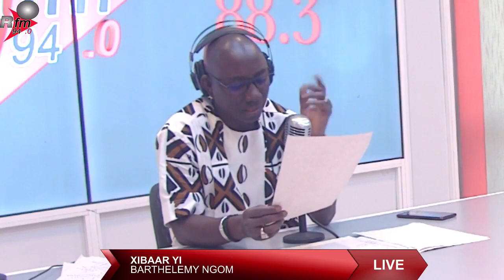REPLAY - journal (wolof) 8h rfm avec BARTHELEMY NGOM- 16 juin 2022